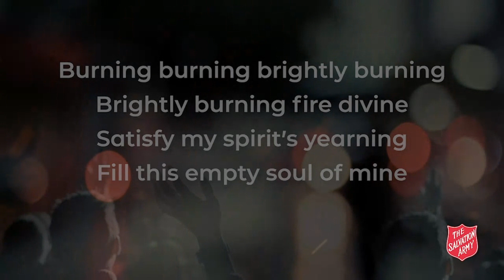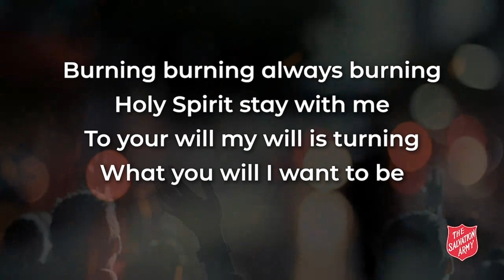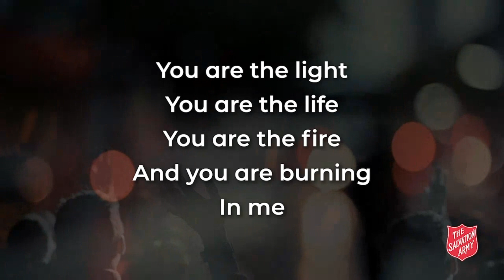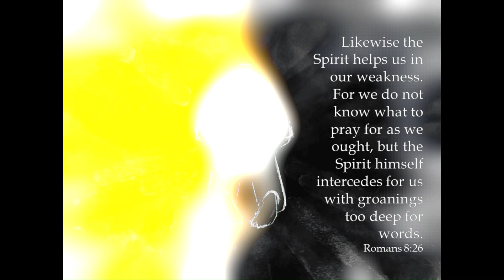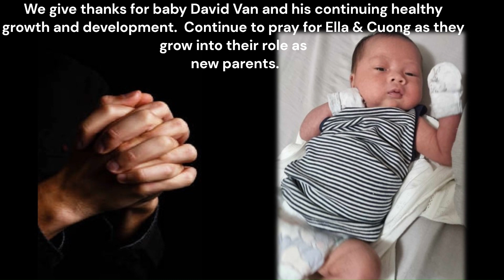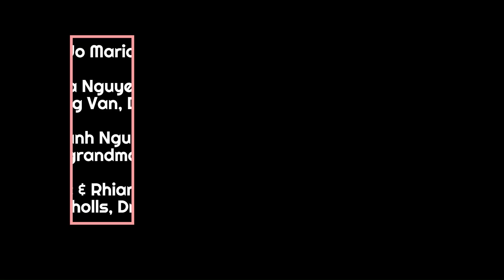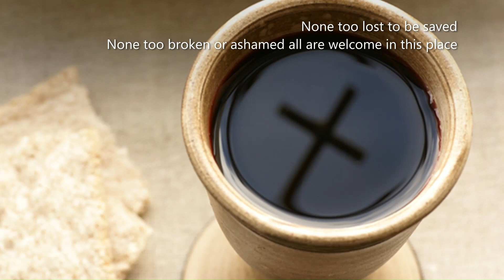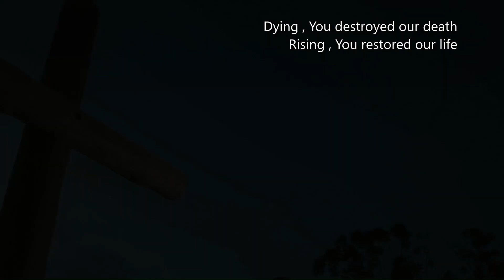Sunshine Salvos Online Service February 4 2024 La Disputa Edition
Raphael's Renaissance masterpiece "Disputation of the Holy Sacrament" takes us deep into the mystery at the heart of eucharistic remembrance.  It's the conundrum of communion that has, and still inspires debate and dispute within the Church universal.  It's the question of what we are actually eating and drinking when we observe the remembrance of Christ through partaking of the bread and wine of communion.  A dispute masterfully frozen in time by Raphael in the above and below...a mystery that we revisit again today here at Sunshine Salvos online in this return series of spiritual art contemplations.
Reflection by Colin Reynolds, Corps Officer, The Salvation Army Sunshine